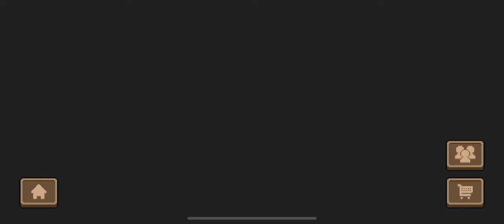Soul knight pacifist challenge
Rules:
No attacks, however you may have weapon
Any follower is allowed and are the only attacks along with abilities